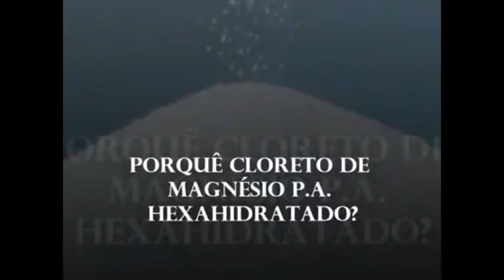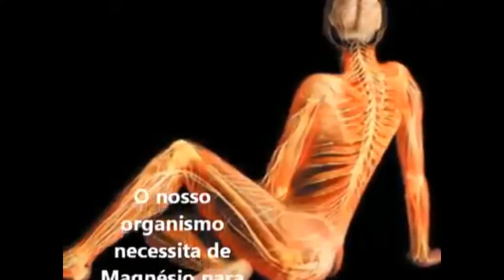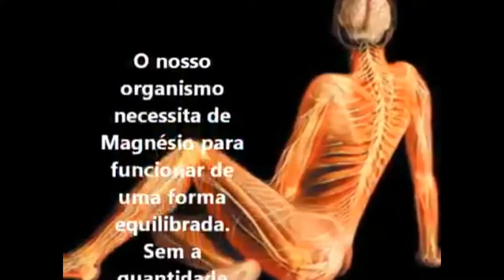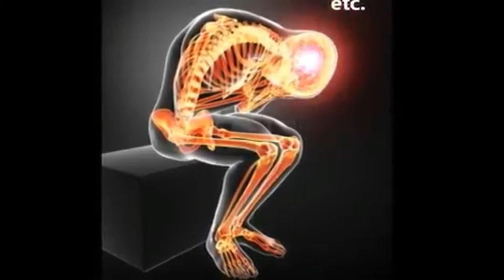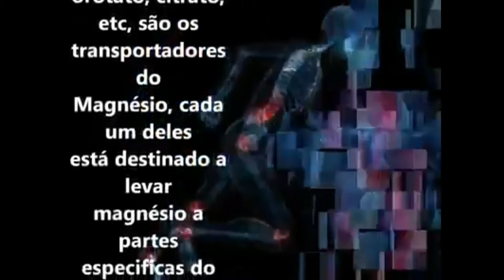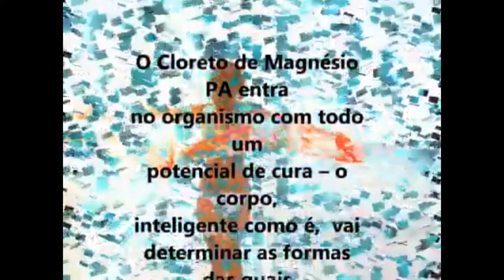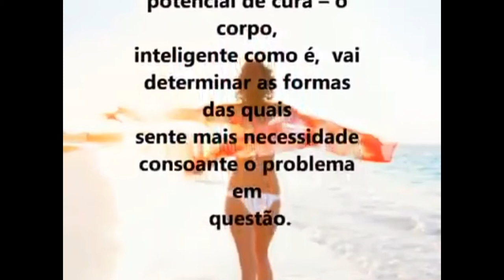Dicas de Saúde: Bicarbonato de Sódio ser pra quê?